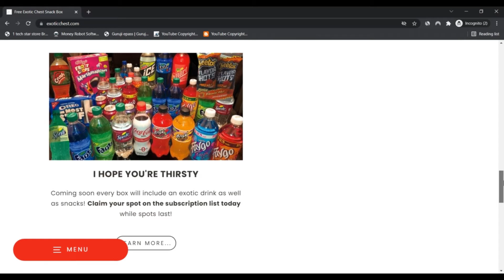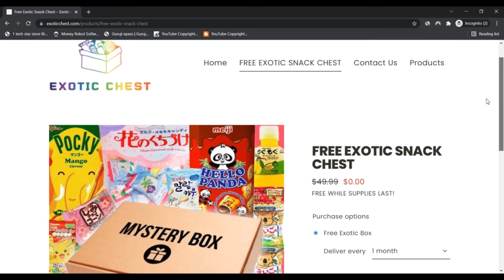Currys ! Currys Reviews ! currys dyson hairdryer ! Currys Co Uk Reviews ! CurrysCo.Uk Scam or Legit?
Currys ! Currys Reviews ! currys dyson hairdryer ! Currys Co Uk Reviews ! CurrysCo.Uk Know if is Scam or Legit ?

Currys.co.United kingdom may be very probable not a fraud but legit and trusted.

Our algorithm gave the evaluate of currys.co.Uk a relatively significant score. Now we have based mostly this score on the info we ended up ready to gather with regards to the website over the internet including the place where the web site is hosted, if an SSL certification is used and testimonials observed on other Internet sites.